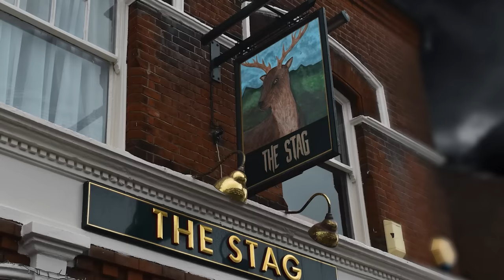The Stag - Final Trailer [HD] (2022) Short Horror Movie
Liam is a brash young man with a big ego. In order to pick up girls, he attends a sex addicts' meeting where he meets Ella. She intrigues him and proves herself to be a worthy contender. However, she isn't quite as she seems and soon discovers his true motives. She has her own plans: plans that will make Liam see the error of his ways.

From Presto Films and Road Show Productions comes "The Stag", starring Samuel Borowiak, directed by Evan Preston The film also stars Bryony Harvey, Amberli Hartwell and Ryan Carroll. Film Music by Oliwia Radomska, trailer Music by David Hamilton